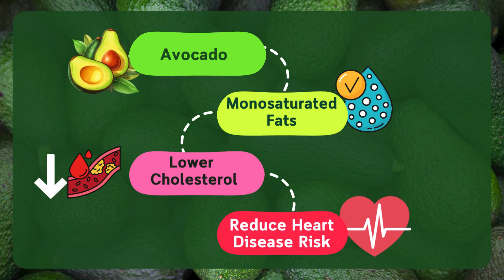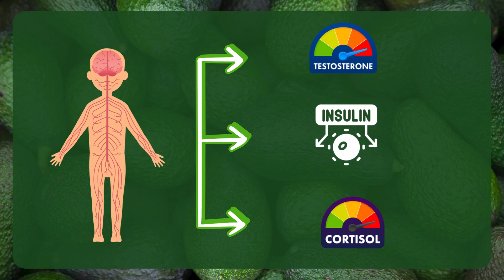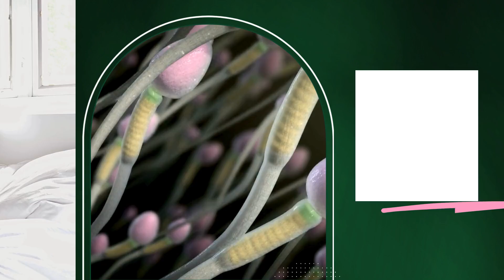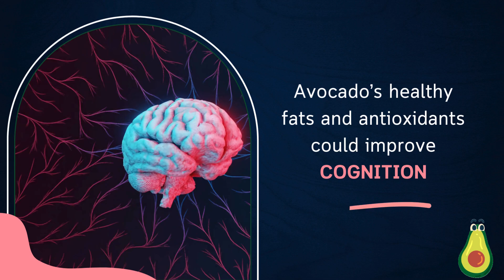12 Science-Backed Benefits of Avocado for Males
Benefits of Avocado for Males: The Ultimate List!

Avocados are not just delicious; they are packed with nutrients that provide numerous health benefits for men.

From improving heart health to boosting testosterone levels in men, avocados are a powerhouse of essential vitamins and minerals.

In this video, we dive deep into the top benefits of avocados specifically for males, backed by scientific studies and expert opinions. Learn about the avocado health benefits for men and how this superfood can enhance your physical performance, support weight management, and promote overall well-being.

Discover how the avocado diet benefits for men include muscle gain, weight loss, and improved physical performance. We'll also provide an avocado for men benefits list, showcasing the most important benefits of avocado consumption for men.

Whether you're looking to improve your diet or just curious about the amazing benefits of this green fruit, this video has got you covered.